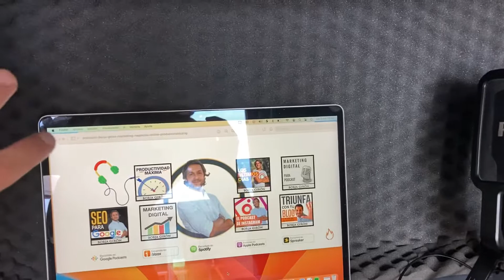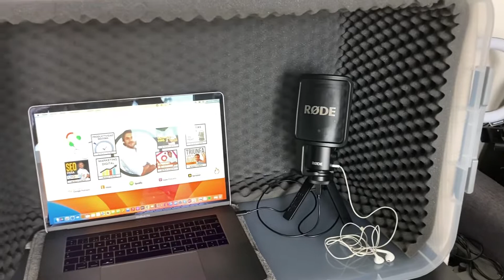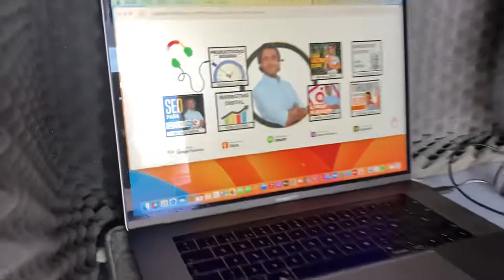Estudio de grabación casero para podcast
Este es el estudio de grabación casero y portátil que he creado para grabar podcasts.

Te enseño a montarlo en este tutorial.

He usado solo 2 materiales comprados en Leroy Merlin:

1. Caja de plástico marca Spaceo 80cm de largo, 50cm de profundidad y 39 cm de ancho por 27€

2. Rollo absorbente acústico con adhesivo 50x200x3cm por 18€

Además puedes usar una colcha, manta o nórdico para aislar más el espacio y mejorar la calidad de audio.

Te dejo también los que para mí son los mejores micrófonos para grabar podcasts

También te recomiendo usar la herramienta Enhance de Adobe Podcast para mejorar tus audios de forma gratuita (elimina ruidos de fondo y mejora la calidad de la voz a modo estudio profesional)

Espero que te haya gustado la idea.

Si te montas tu propio estudio compártelo en el grupo de Telegram en el que somos más de 2500 apasionados de los podcasts, el marketing digital, los negocios online y el desarrollo personal